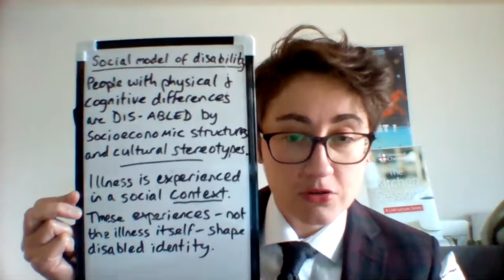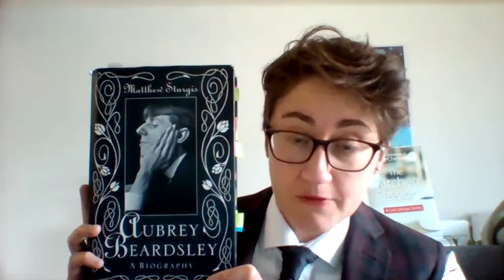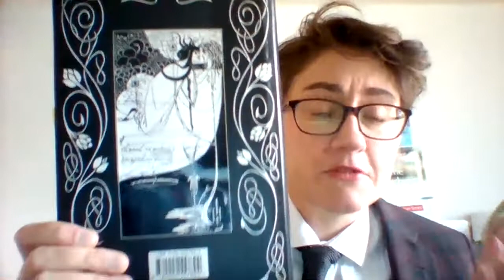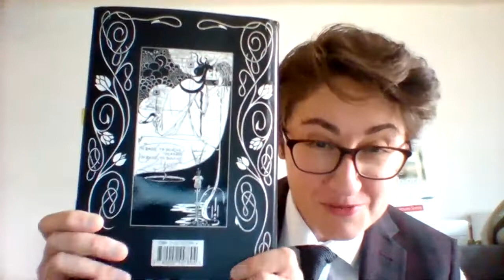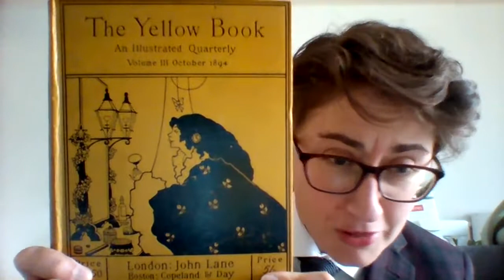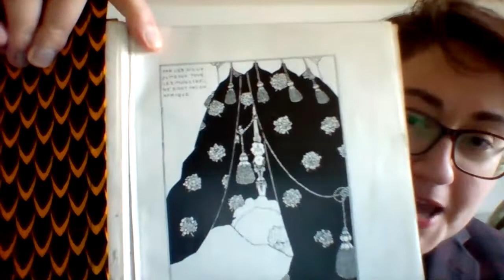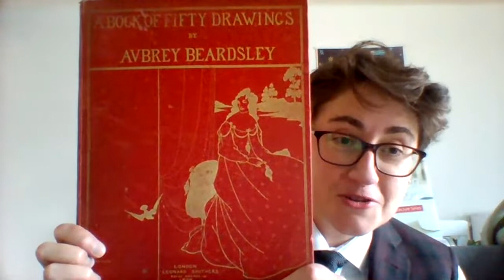Aubrey Beardsley and Disability Studies by Dr Alex Tankard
The Kitchen Sessions

A discussion on English author and illustrator Aubrey Beardsley, connected to Alex's recent appearance on a BBC 4 documentary, Scandal and Beauty